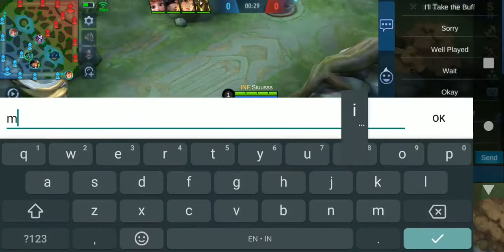HERO MAGE INI TERNYATA ADALAH TANKER SEJATI ! KITA HANCURKAN MUSUHNYA !!!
SELAMA INI KITA GAK SADAR KALAU HERO MAGE INI TERNYATA ADALAH TANKER SEJATI !!! KITA HANCURKAN MUSUHNYA !

Bagi kalian yang mau request hero lain buat jadi TANK silahkan isi comment dibawah yaaa Genggss !!